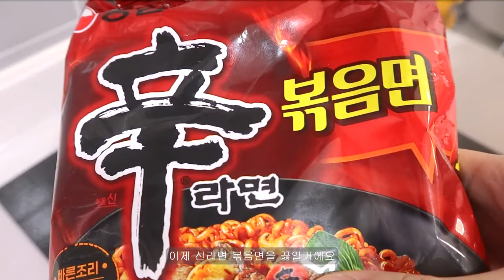ENG ) VLOG 자취생 브이로그😁 혼자만 알고 싶은 만두 강정 레시피 l 🥟만두 강정, 비빔면, 🍳오꼬노미야끼, 참치김치찌개, 감자전, 신라면볶음면🥢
안녕하세요-!
민성국 Msg입니다
처음 영상이라 많이 어색하네요 ㅎㅎㅎ